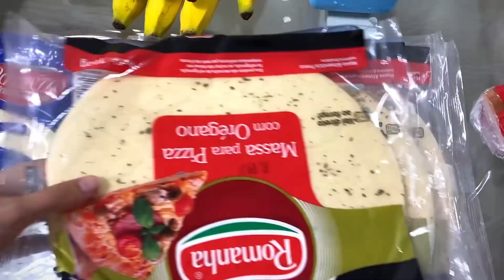VLOG | NOSSA COMPRA DE SUPERMERCADO & quanto gastamos 🛒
💜Meu instagram: @nannyyoliveiraa

💌Quer me mandar um mimo ou uma cartinha?
Aqui está minha CAIXA POSTAL (só clicar)